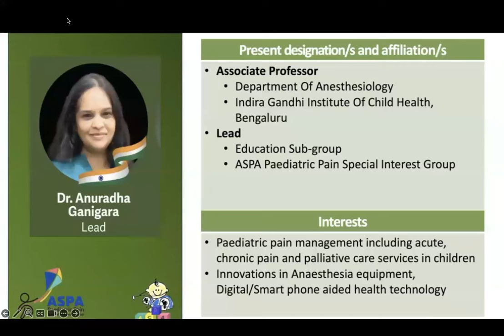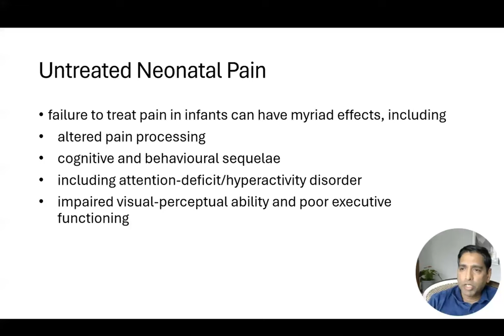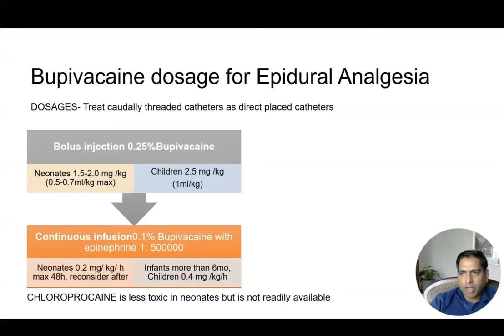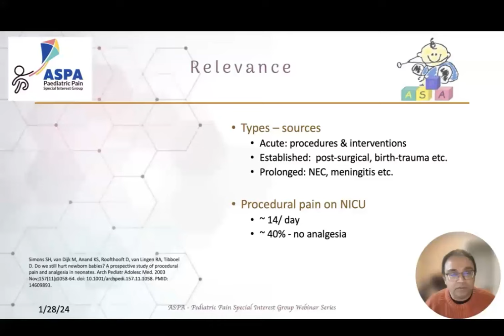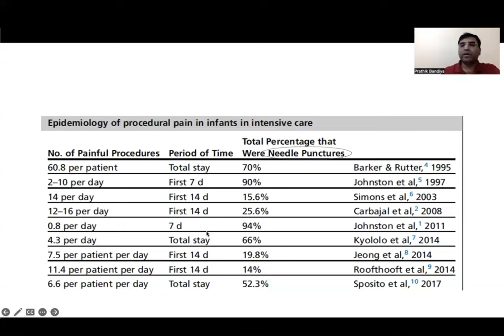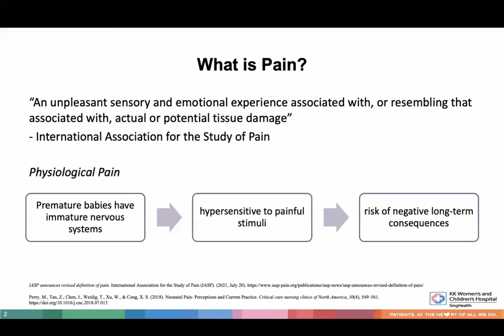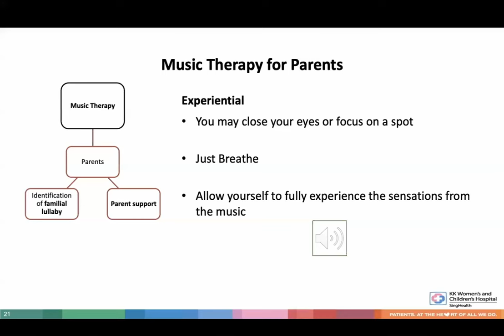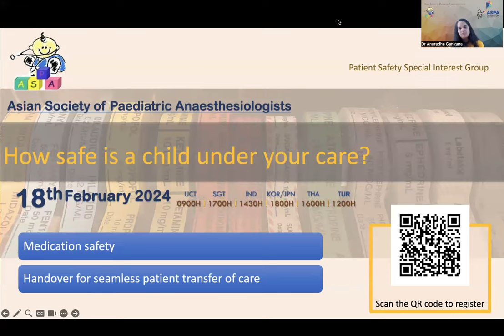Nip it in the bud Neonatal pain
Organised by the Asian Society of Paediatric Anaesthesiologists Paediatric Pain Special Interest Group.